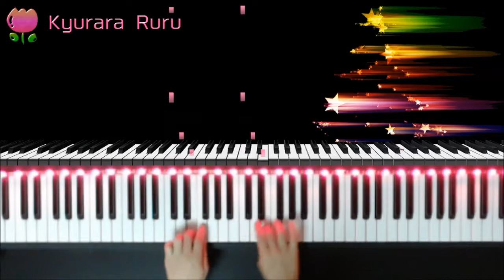A dozen a day : technical exercises for the piano to be done each day before practicing - GroupⅣ -11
🎹 A dozen a day : technical exercises for the piano to be done each day before practicing
- PAGE 20 -
Group Ⅳ
11.Standing on Head

By Edna Mae Burnam
著者 : エドナ・メイ・バーナム

♫▼A dozen a day : technical exercises for the piano to be done each day before practicing [ Complete ] :

+｡｡.｡･.｡*ﾟ+｡｡.｡･.｡*ﾟ+｡｡.｡･.｡*ﾟ+｡｡.｡･.｡*ﾟ+｡｡.｡･.｡*ﾟ+